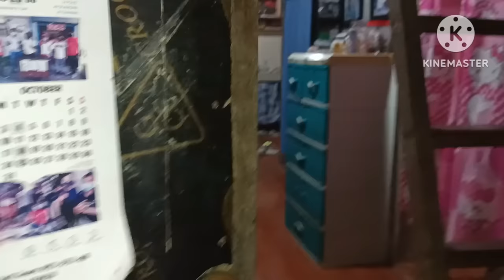Kibal Buko salad/ Nagtatak kami Ng kibal o bunga ng Sasa Vlog#622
kibal salad